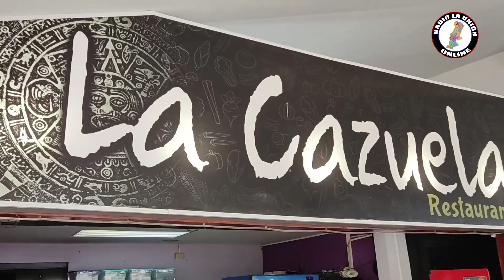"Emergencia de Agua en el Parque de la Familia: Restauranteros Necesitan Ayuda Urgente"